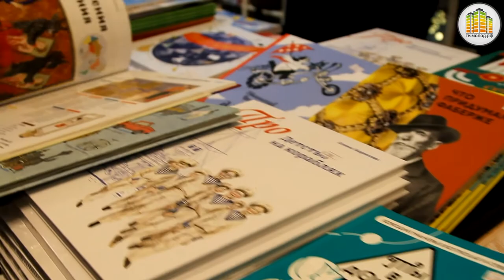Фестиваль «Другие книги»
«Хорошая книга не имеет возрастных границ» – утверждают организаторы фестиваля «Другие книги», который прошёл в нашем городе в минувшие выходные.

Участников ждали мастер-классы, воркшопы и спектакль-импровизация, а также насыщенная лекционная программа.